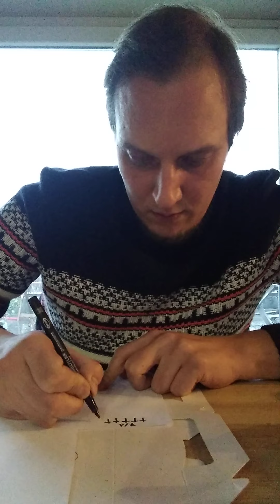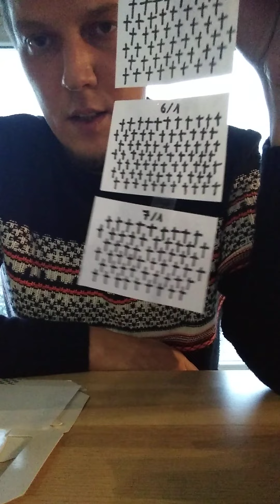2021/01/07 Coronabox ceremonie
Dat was dus wel een spektakel de afgelopen dag. Ik weet zonder wat onze teerbeminde president van de VS nog in petto heeft de laatste 2 weken van z'n ambtstermijn.
Ander nieuws, de vaccinatiecampagne begint goed in gang te schieten. Tegen het einde van volgende week zullen we de helft van de rusthuisbewoners vaccineren.